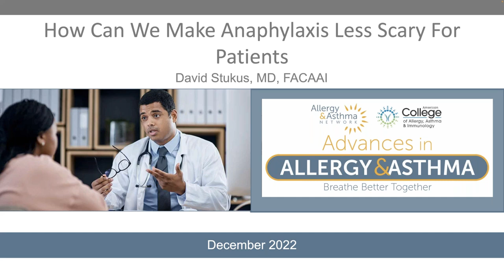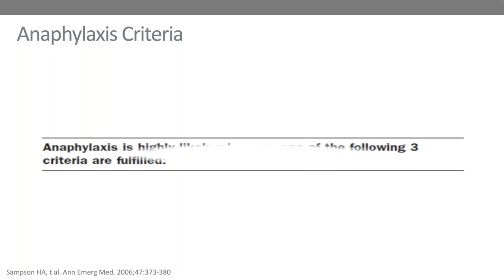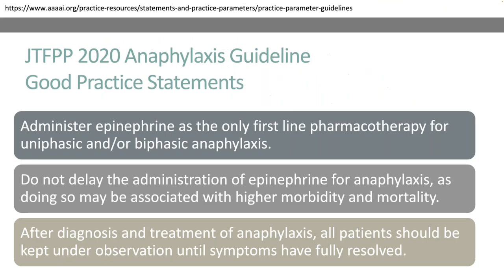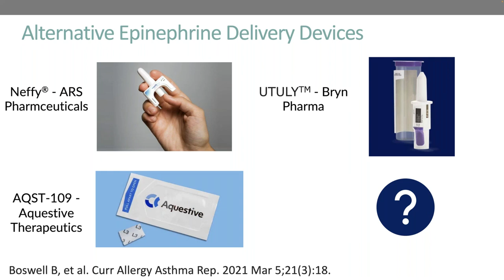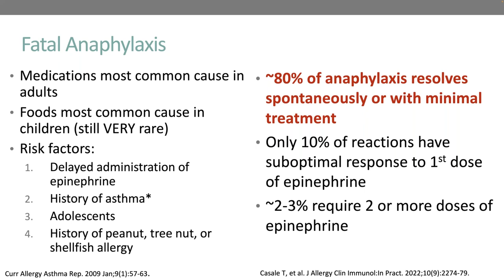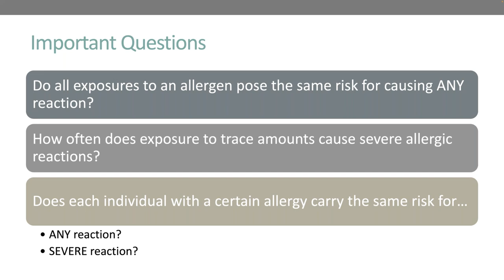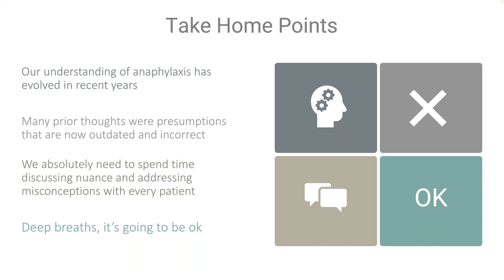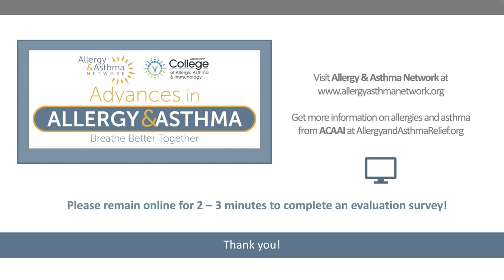How Can We Make Anaphylaxis Less Scary for Patients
Discover effective strategies to calm concerns surrounding anaphylaxis response and the use of epinephrine in critical situations. In this engaging webinar, Dr. David Stukus shares valuable guidance on preparing patients, students, and families to confidently address anaphylactic emergencies. Gain practical insights that empower you to respond swiftly and effectively. Don't miss this opportunity to learn from a seasoned expert and enhance your preparedness for critical moments.

Speaker:

Dr. David Stukus